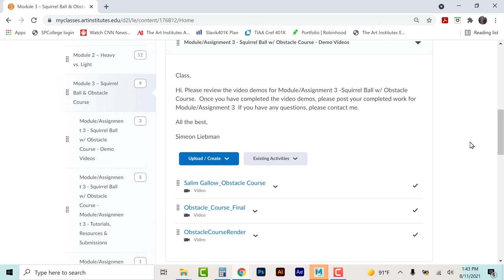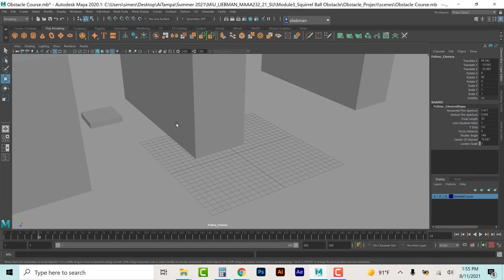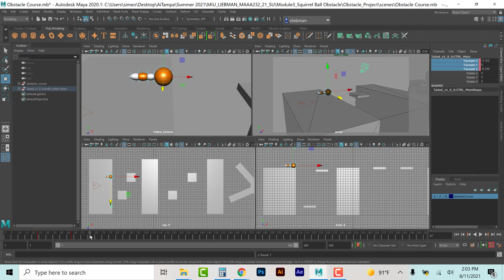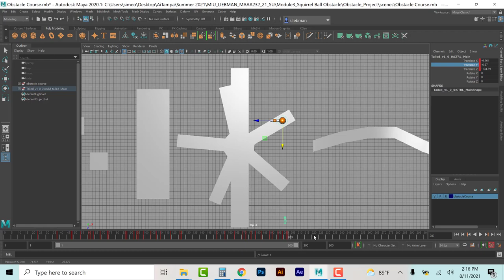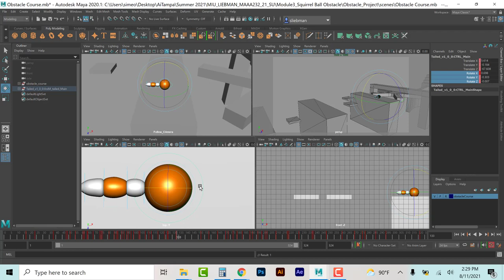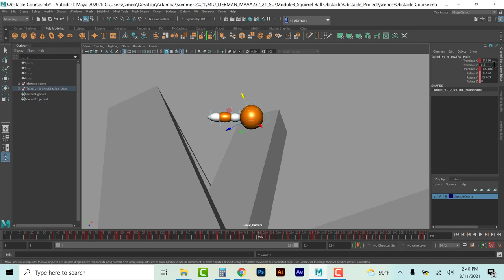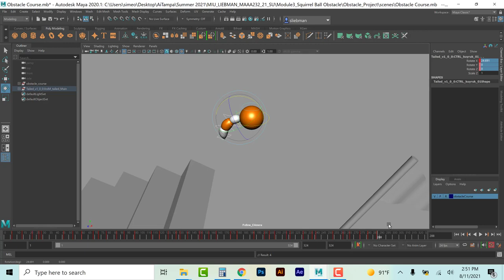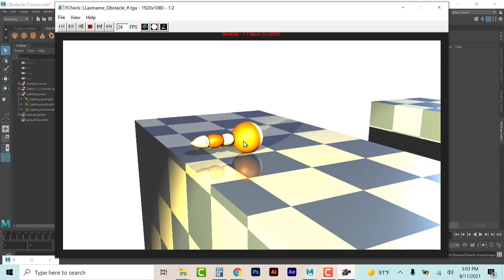Maya 101 - Animating the Squirrel Ball along an Obstacle Course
Autodesk Maya: Animating the Squirrel Ball along an Obstacle Course, Demonstrating Weight, Fluidity, Squash & Stretch, Timing...with Secondary Actions